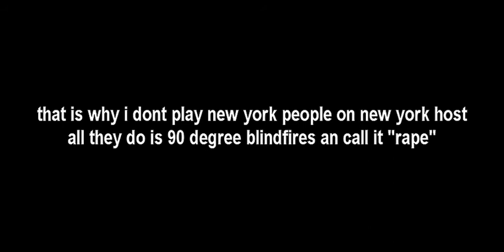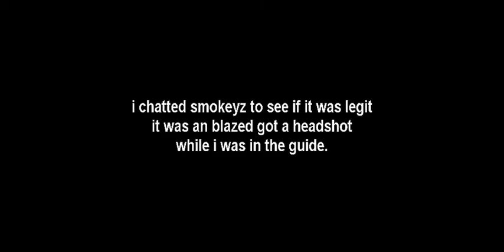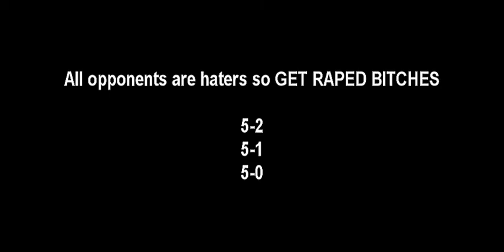ITS | 3v3 Mania | Straight Rape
ITS Members that played:

ITS ImaGinE
ITS BLaZeD xX
ITS sMoKeYz xX
ITS CarToOnZ
ITS Dop3MaN x
ITS RedEyeZ

Opponents we played:

a love syrup
D Cookie Monsta
x ArTiisA II
xX TriiXsTeR Xx
x J e b e n d
Emogaszm DuH
DC xKoNViicTx